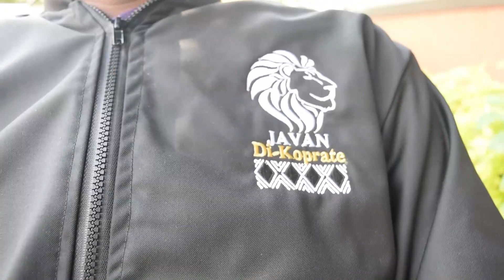BATUGANIRIJE BYINSHI KUNJYANA YA REGGAE NA DANCEHALL/ BANATUBWIRA INGAMBA BAFITE UYUMWAKA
Javan Di Koprate na Mugenziwe Easy Dad Injyana ya Reggae na Dancehall bo bayifata nkinjyana ihagurutsa abantu inatanga ubutumwa /baritegura no gusohora Album yabo uyumwaka